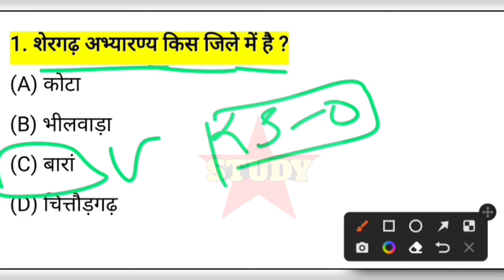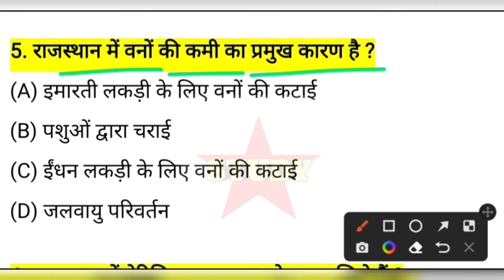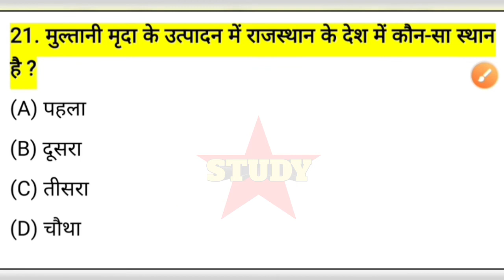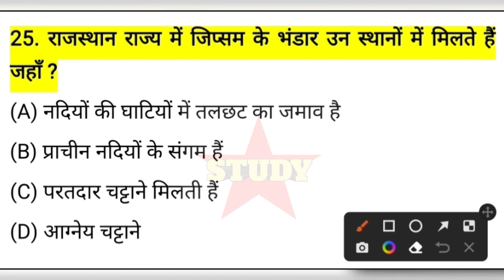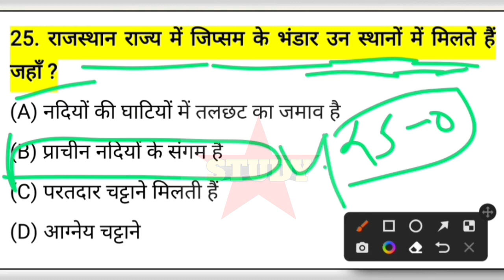BSTC gk questions ||#2022 Rajasthan Gk || Rajasthan geography Q || mcq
BSTC gk questions || Rajasthan Gk || BSTC gk || Rajasthan geography Q || mcq

BSTC 2022 Rajasthan Gk/ राजस्थान जीके टॉप 25 प्रश्न/Bstc Online Class/ Rajasthan Gk 25 Imp. Question, BSTC 2022 Rajasthan Gk/ राजस्थान जीके टॉप 25 प्रश्न/Bstc Online Class/

Ptet Exam 2022 rajasthan gk

Bstc exam 2022 rajasthan gk model paper

Ptet/ Pre Bstc model paper

Old Paper Solution ptet bstc

Rajasthan gk sk barala

Sk barala study Ptet Bstc 2022

ptet raj gk
bstc 2021 rajasthan gk important question

Your Query 👇
BSTC 2022 Rajasthan Gk important question
bstc 2022 gk class
bstc 2022 online class
bstc 2022 ki taiyari kese kare
bstc 2022 exam pattern
bstc 2022 syllabus
bstc 2022 expected cut off
bstc 2022 exam form
bstc 2022 selection process

Related Search👇👇
Rajasthan gk